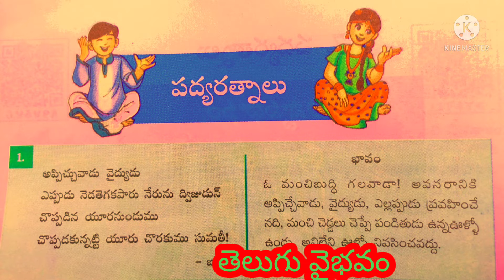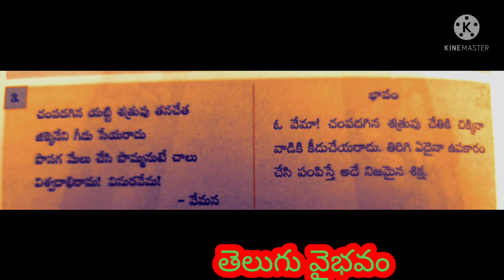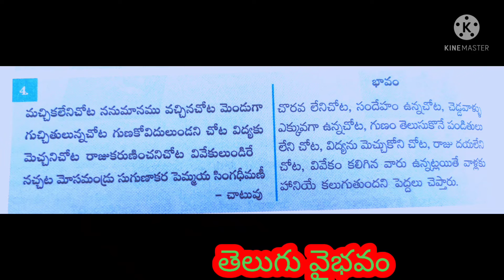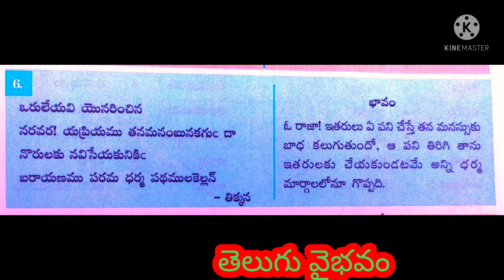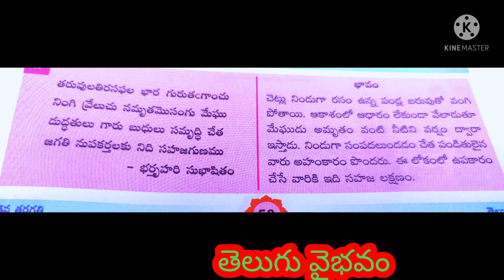పద్యరత్నాలు//Padyaratnalu//5 వ తరగతి //తెలుగు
నీతిపద్యాలు//శతక పద్యాలు